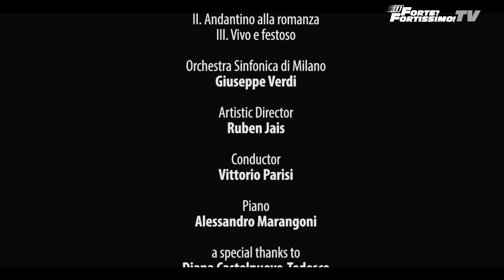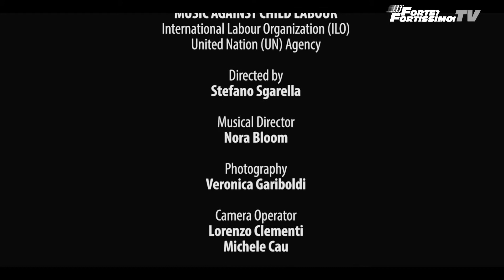Castelnuovo-Tedesco: Piano Concerto n. 1 (III. Vivo e festoso)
Orchestra Sinfonica di Milano Giuseppe Verdi
Vittorio Parisi, conductor
Alessandro Marangoni, piano

Auditorium di Milano
20 March 2018